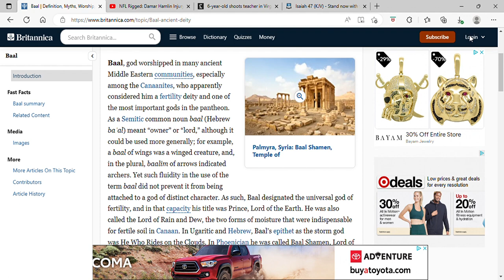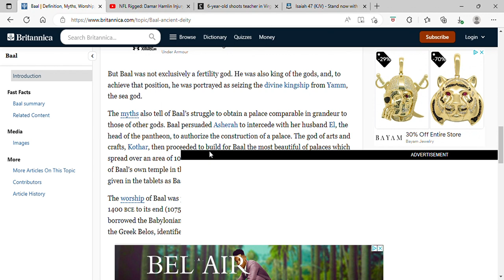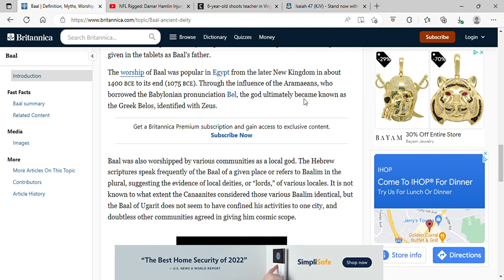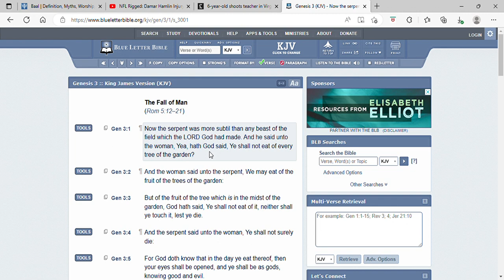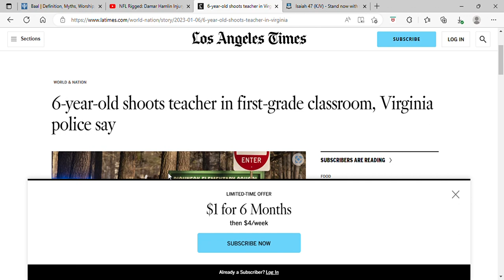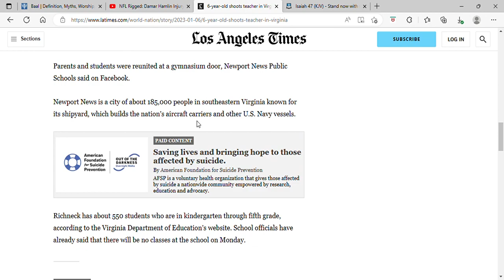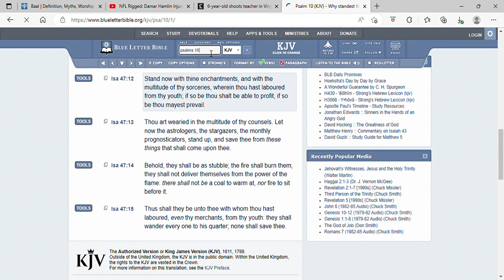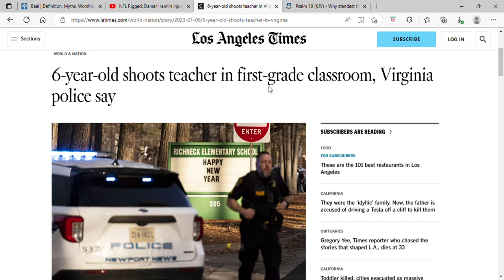THE MODERN DAY PROPHETS OF BAAL WORK MISCHIEF ON THE MINDS OF THE PEOPLE